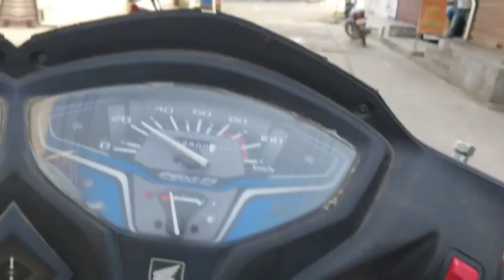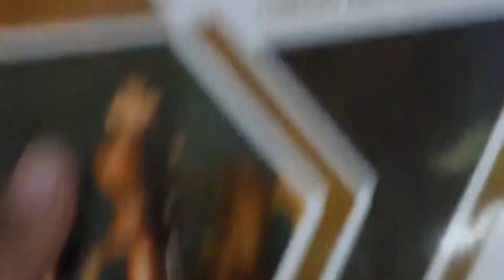ENJOY DAY,Sunday (vlog 3)enjoy sunday panipuri diary books nabha bike school vlog india ##